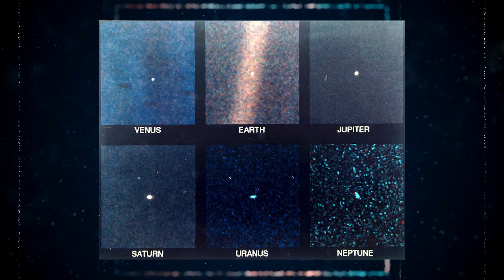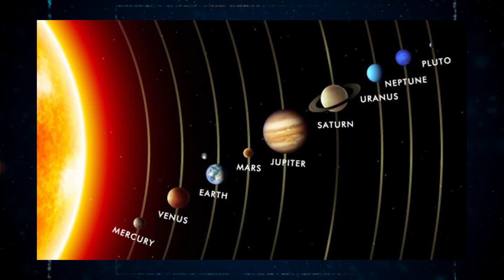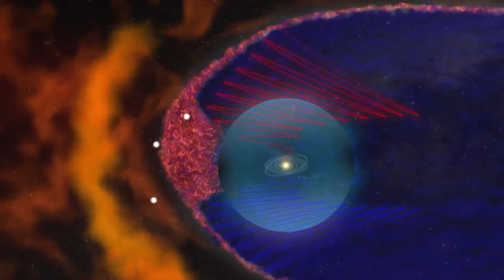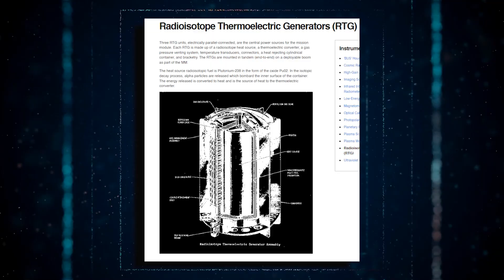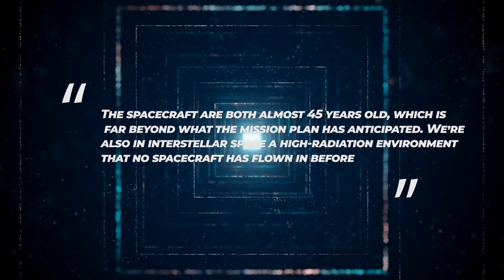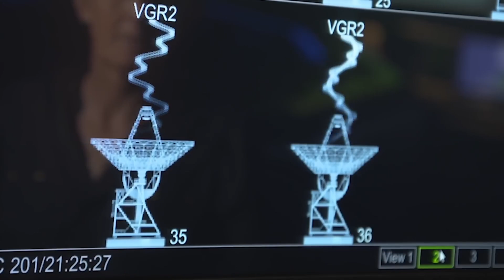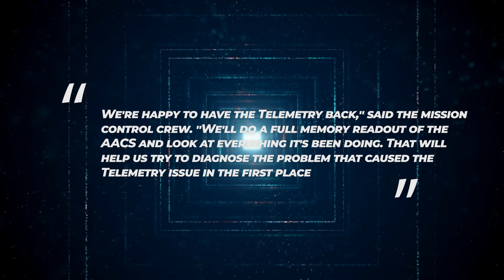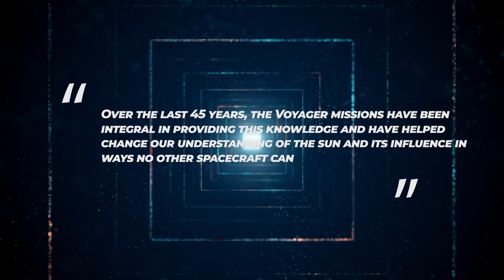Voyagers Terrifying New Discovery After 45 Years Defies All Logic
The two Voyager spacecrafts have produced some of the most astonishing discoveries in human history. Even though they were launched over 40 years ago, they continue to collect data while flying through space at 38,000 miles per hour (17 kilometers per second). The planets of Jupiter, Saturn, Uranus, and Neptune have all been explored by the spacecraft. At each of these stops, they've sent back comprehensive and breathtaking images of the unusual places they've encountered. They've discovered ice-covered moons, deep space volcanoes, and even water millions of kilometers distant. So, what is the most recent astonishing discovery made by this historic space mission? The Voyager Spacecrafts have discovered something that is both mysterious and terrifying. What if we're not the only ones in the universe? What is the next destination for the Voyager spacecrafts? Join us as we explore how the Voyager spacecraft has just reached the farthest regions of space and made a startling discovery.
Voyager 1 is the first spacecraft to leave the solar system and go into interstellar space. The probe launched on September 5, 1977, nearly two weeks after its twin Voyager 2, and as of November 2022, it is roughly 14.7 billion miles (23.8 billion kilometers) away from Earth, making it the planet's farthest spacecraft. The Voyager spacecraft's interstellar journey has shed light on previously unanswered puzzles about the universe beyond our solar system. However, the Voyager probes' discoveries in the farthest reaches of space may have raised more questions than answers. The Voyager missions have been a vital component of space exploration for nearly 45 years, delivering some of the very earliest and most significant glimpses into the true status of our solar system, yet they were never supposed to last this long when the first plans for the probe were carried out. When Michael Minovich realized that a spacecraft could piggyback on the velocity of a planet and launch further out into the solar system in the 1970s, he came up with the idea of sending out probes.